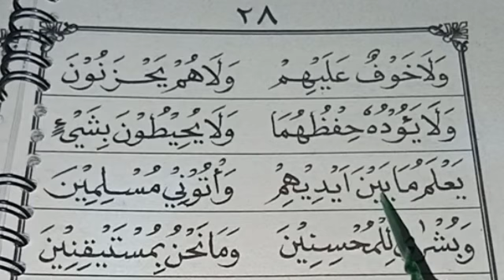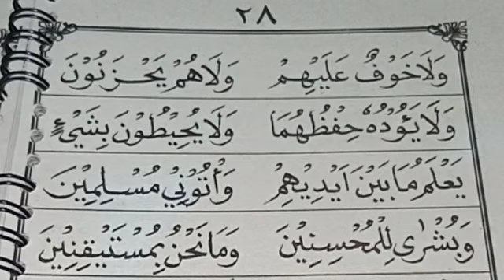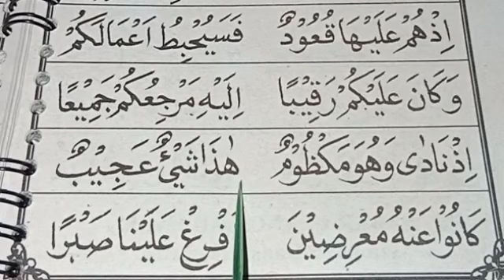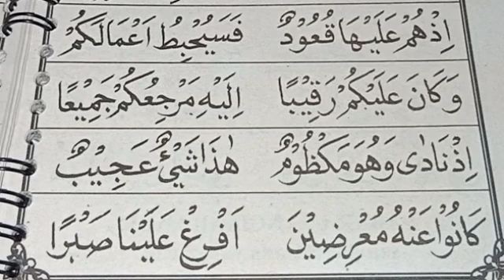Jilid 4 hal 28